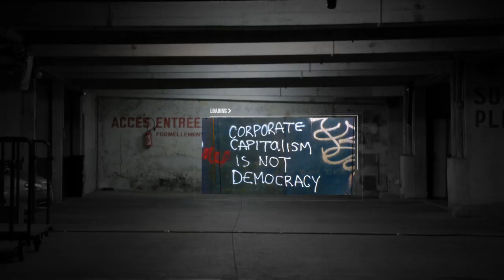Which One Of These Candidates Is Not Like The Others?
Big Bird's Guide To The 2012 Republican Primaries
Selecting the best candidate for the Republican nomination is such an easy task even a 5 year old could figure it out.  Look at all four candidates and it's obvious that three of them are similar in many negative ways.  Only one candidate has a consistent voting record thirty years long.  Only one candidate wants to End the wars & bring the troops home.  Only one candidate wants to Audit the Fed.  Only one candidate wants to restore our Civil Liberties (repeal NDAA bill & Patriot Act).  Only one candidate receives more contributions from active military personnel than all other candidates combined... RON PAUL!